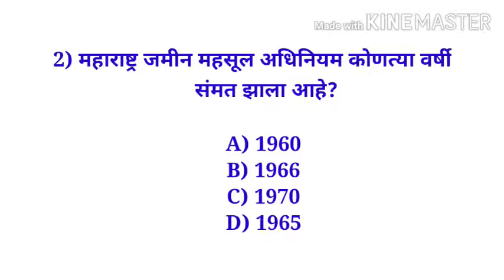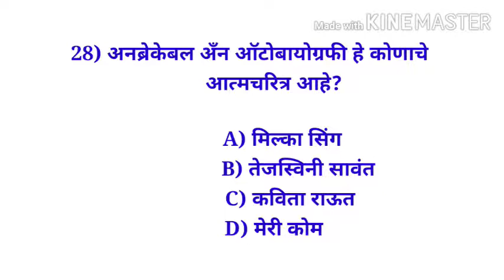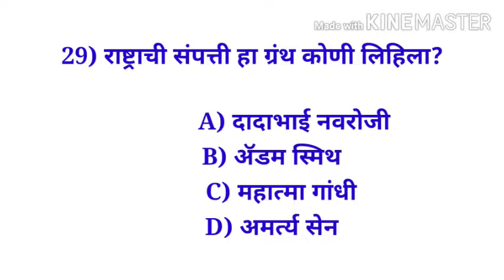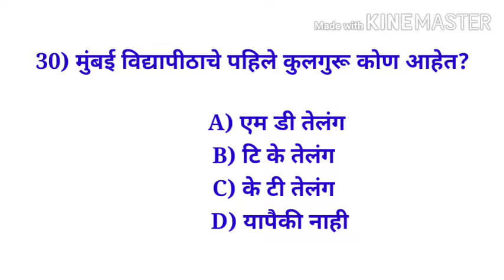संभाव्य पोलिस भरती प्रश्नसंच 8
Police Bharati questions ( 2020)